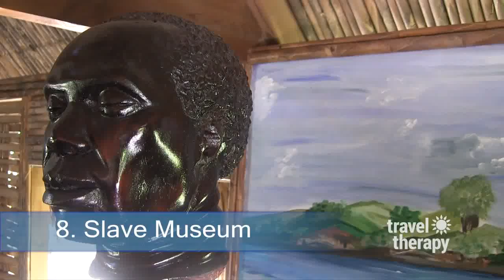Top 10 Reasons To Visit Martinique Now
Follow Karen Schaler for an unforgettable Travel Therapy in Martinique!! Martinique c'est Magnifique!